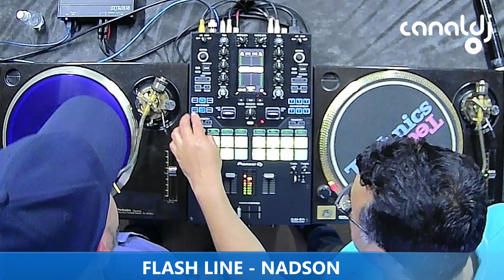DJ NADSON TERRA - FLASH HOUSE - PROGRAMA FLASH LINE - 08.08.2023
Set do DJ Nadson Terra - Flash House, gravado e transmitido ao vivo no Canal DJ em 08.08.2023